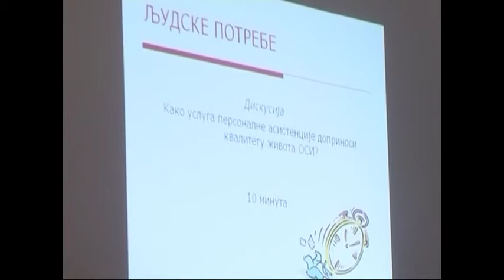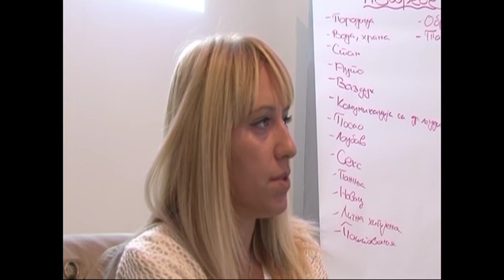TV SUN MN, RAZGLEDNICA GRADA 12 10 2013 PART 1